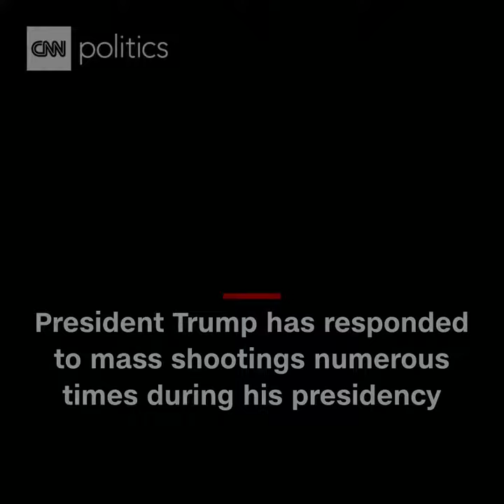CNN News - how President Donald J. Trump has responded...